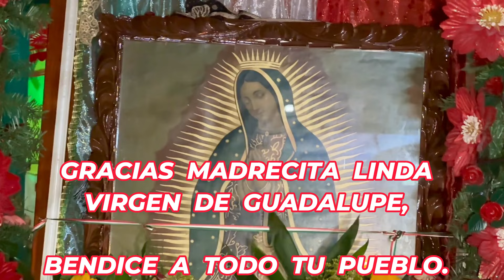VIDEO 5 QUEMA DE FUEGOS ARTIFICIALES EN HONOR A LA VIRGEN DE GPE. RANCHO LAS FLORES TEPEXI DE R. PUE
VIDEO 5 QUEMA DE FUEGOS PIROTECNICOS -  FERIA EN HONOR A LA VIRGEN DE GUADALUPE RANCHO LAS FLORES TEPEXI DE RODRÍGUEZ PUEBLA. / VIDEO COMPARTIDO SIN FIN DE LUCRO. D.R. 2024. VIDEO DEDICADO Y PATROCINADO POR LA FAMILIA NIÑO FLORES /  MUCHAS  GRACIAS  A FAVIOLA  FLORES GOMÉZ,  MARIO NIÑO LÓPEZ,  JOSÉ NIÑO FLORES, HASTA CALIFORNIA. GRACIAS POR SU CONFIANZA.